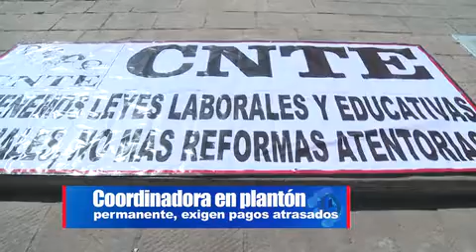Integrantes de la Coordinadora instalan plantón permanente en la Plaza IV